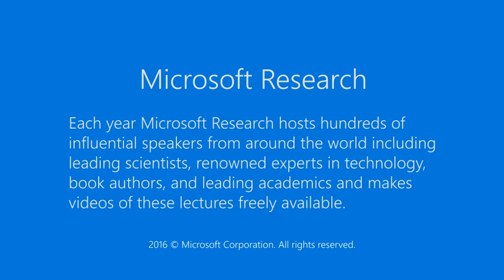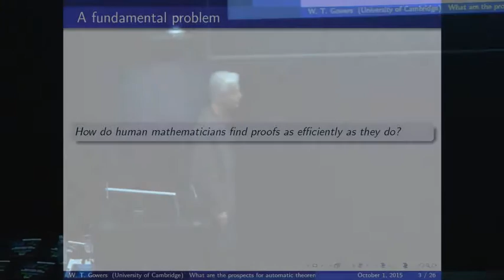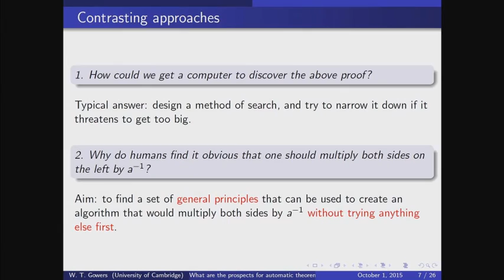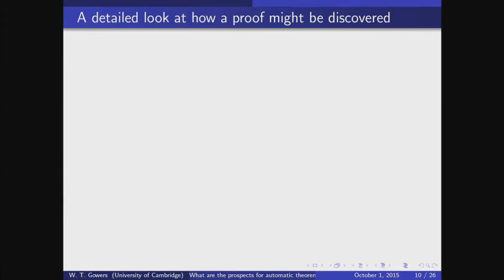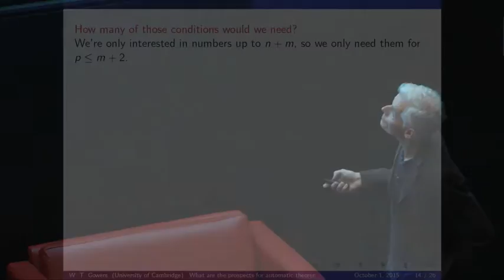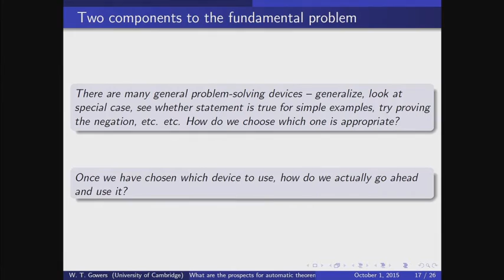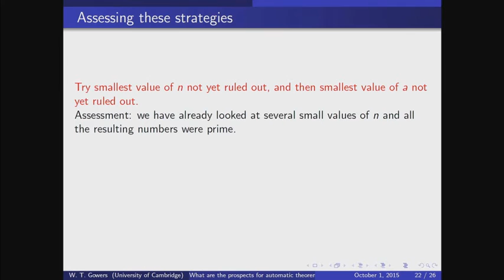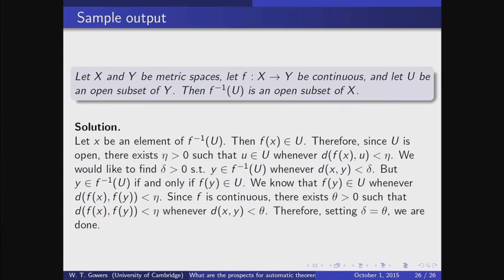What are the prospects for automatic theorem proving?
For several decades people have tried to write computer programs that can find proofs of mathematical statements. There have been some notable successes, such as a computer-discovered proof of the Robbins conjecture, which had previously been an open problem. But in general, progress has been disappointing: many problems that are well within the reach of an averagely good undergraduate are way beyond what the best programs can manage, and for a certain class of problems we seem to have reached an impasse.   There are two main approaches to automatic theorem proving: the human-oriented approach, which tries to get a computer to mimic as closely as possible the way that a human would find a proof, and the machine-oriented approach, which aims to surpass what humans can do by exploiting the vastly superior speed and memory of computers. Currently, the machine-oriented approach is more fashionable, but I shall argue that to get beyond the impasse it will be essential to return to the human-oriented approach. I shall describe some preliminary work that I have done with Mohan Ganesalingam, and speculate about how one might go about programming a computer to solve problems that for the moment cannot be solved without human ingenuity.